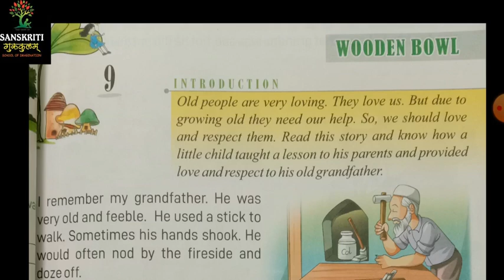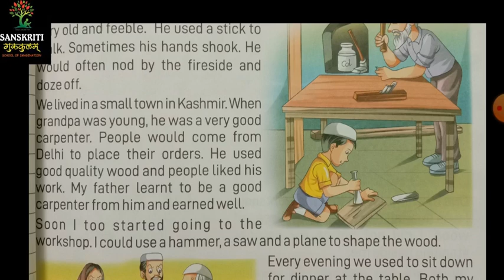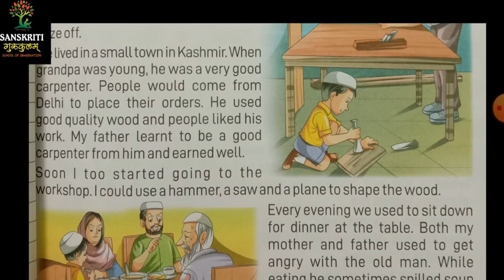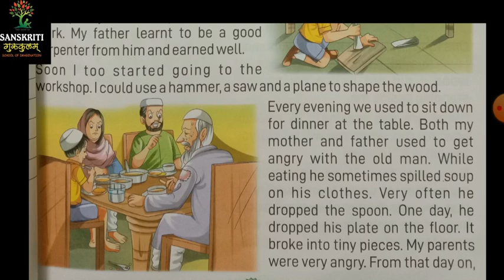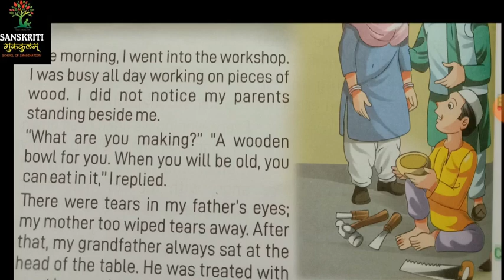3 Eng 6 Jan 21 5